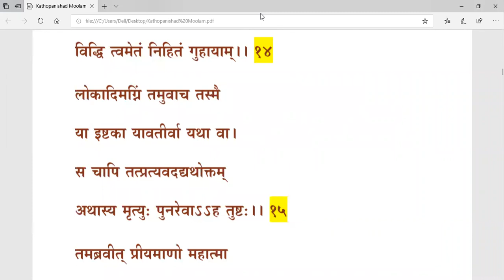016 - Kaṭhopaniṣat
Kaṭhopaniṣat based on Shankara Bhashyam